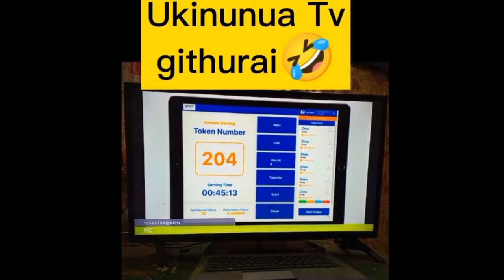KENYA SIHAMI!!TRENDING FUNNIEST TIKTOK VIDEOS COMPILATION 🤣🤣